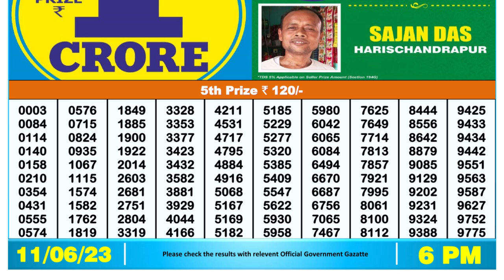🔴Dear Lottery Sambad Live 6pm today 11.06.23 Nagaland State Lottery Result